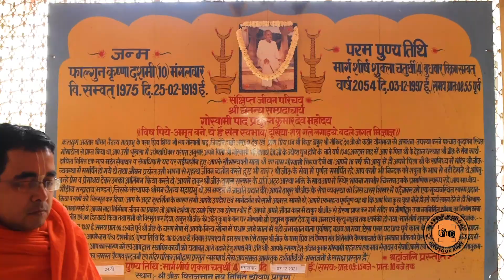Radhe Radhe DevUthni Ekadashi Utsav DarshanThikana Mandir Shri Govind Dev Ji,Jaipur 15/11/2021